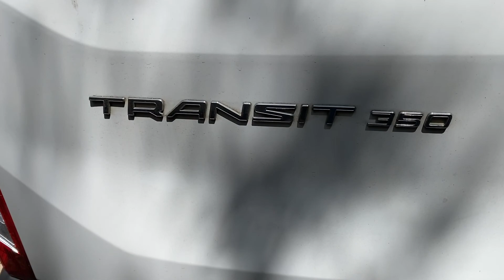2015 Ford Transit 350 rear door lock actuator replacement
The rear door electric lock on our 2015 transit 350 quit working. In this video we replace the entire rear door lock assembly.